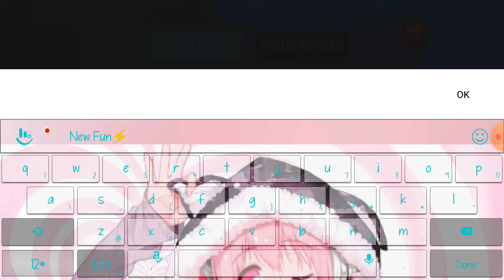keep items in chest or house in hybrid animals